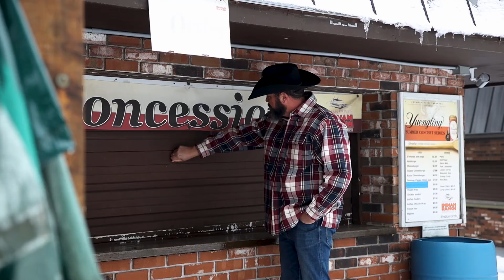We are ready for business | Short ad for Samuel Slater's Restaurant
Samuel Slater's and Indian Ranch would like to remind everyone that they are going to be operational again soon. Providing not only just a place to eat, but Samuel Slater's can also host your events inside, cater, and help plan your large functions. Guest size depends on the regulations set by the state.